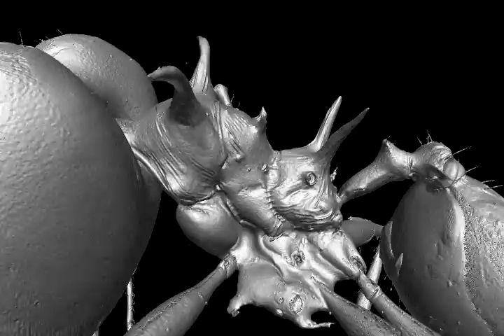Pheidole viserion sp. nov.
Volumetric surface rendering rotational video (major worker, holotype, CASENT0219462).

Related Articles:

1. Sarnat EM, Fischer G, Economo EP (2016) Inordinate Spinescence: Taxonomic Revision and Microtomography of the Pheidole cervicornis Species Group (Hymenoptera, Formicidae). PLoS ONE 11(7): e0156709. doi:10.1371/journal.pone.0156709

2. Fischer G, Sarnat EM, Economo EP (2016) Revision and Microtomography of the Pheidole knowlesi Group, an Endemic Ant Radiation in Fiji (Hymenoptera, Formicidae, Myrmicinae)Myrmicinae). PLoS ONE 11(7): e0158544. doi:10.1371/journal.pone.0158544